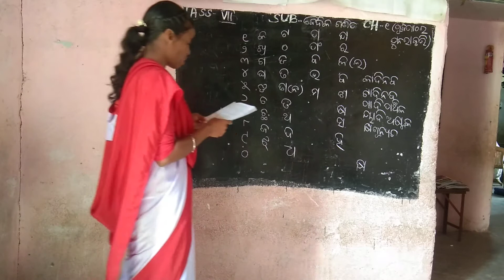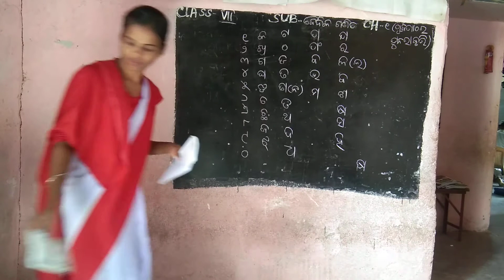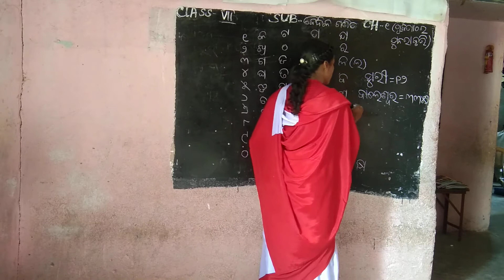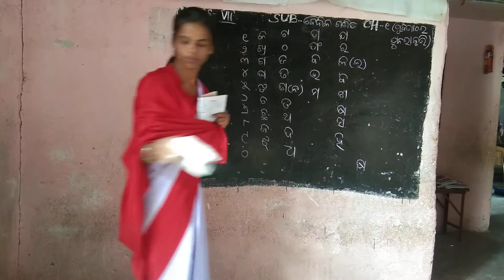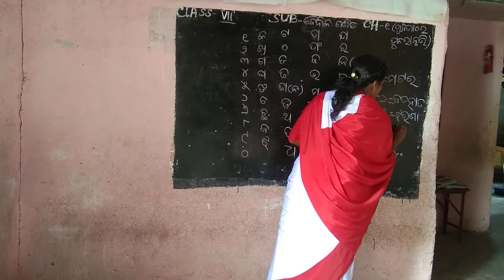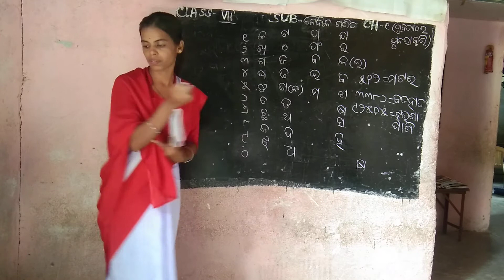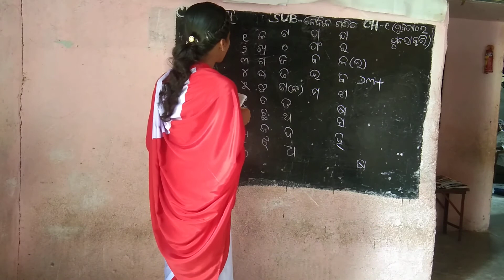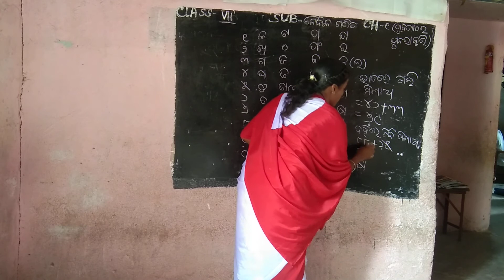Class-7 Baidika Ganita Ch-1 purba